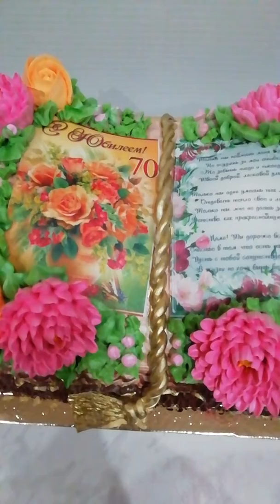Торт Книга с цветами.